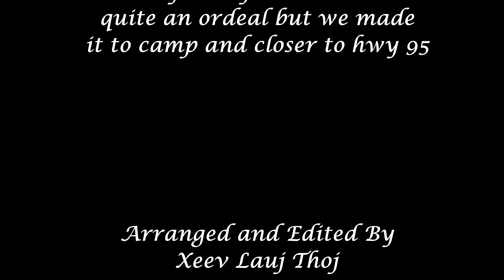Owyhee Canyon-Day 4: Leaving Three Forks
Hmong CA Overland leaving Three Forks Hot Spring and took on some damage.  We made it out safely.